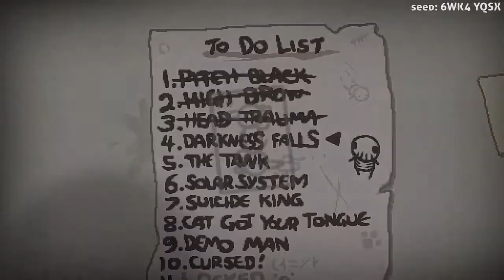[63] Binding of Isaac: Rebirth - Darkness Falls Challenge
What's up everyone! In this episode I take on the Darkness Falls challenge again. We get further than last time!

The Binding of Isaac: Rebirth is a remake of The Binding of Isaac developed by Nicalis and designed by Edmund McMillen. The game was released on November 4, 2014, and is available on Microsoft Windows, OS X, GNU/Linux, PlayStation 4, and PlayStation Vita.